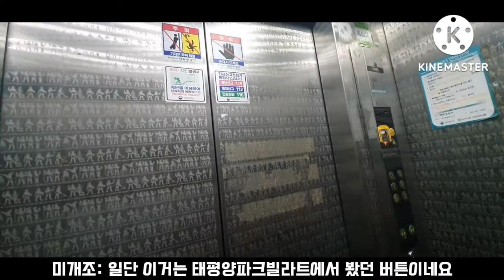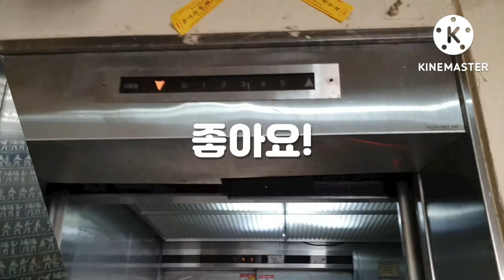경기도 고양시 일산서구 주엽동 현대프라자 LG산전엘리베이터 리모델링 전 탑사기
건물명: 현대프라자
기종: VP-L3
승강기번호: 2019-786
설치: 1997년 6월
속력: 60
상태: Not bad(상향)

현재는 2024년 5월 리모델링 되었습니다.

순정 VP-L3이며 사람 그림 의장이 적용되었다.
승차감은 나쁘지 않았으나 버튼이 씹힌다.

특이하게 LVP 차임이 나오며 외부운전반이 특이하다.